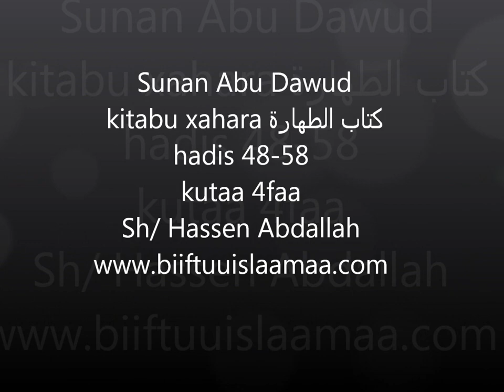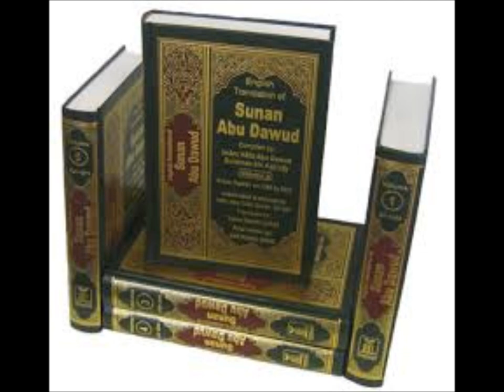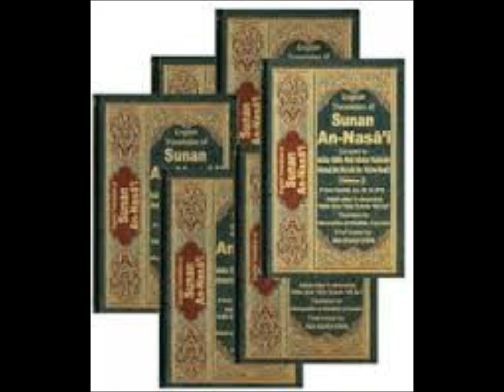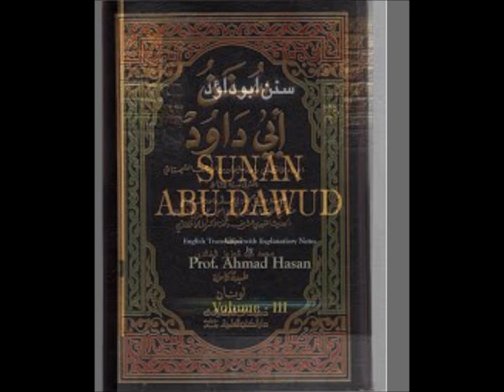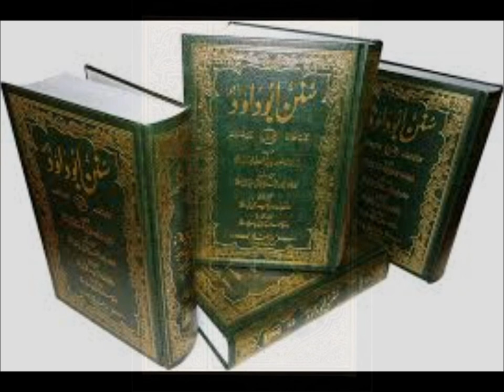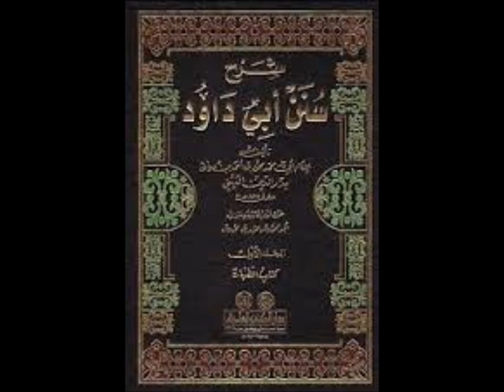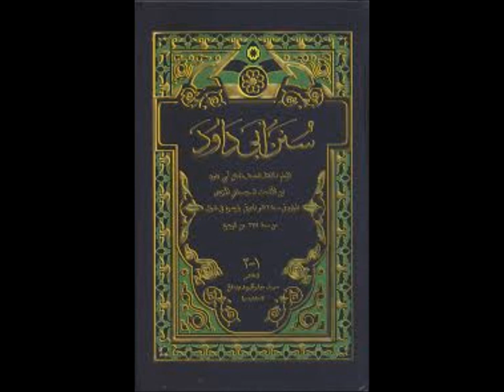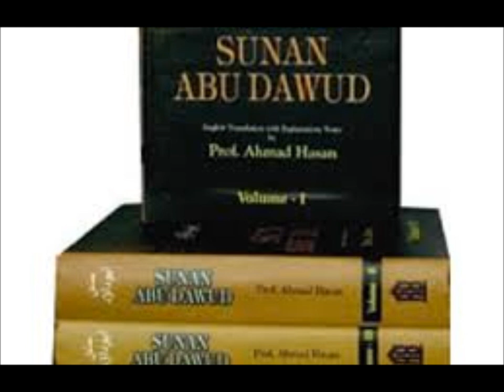Sunan Abu Dawud Sh/ Hassen Abdallah part 4